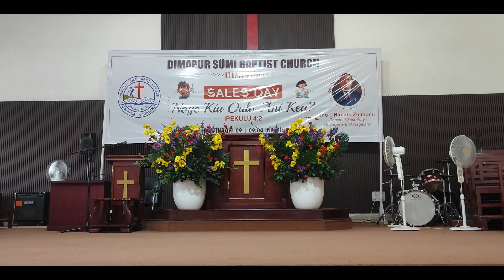DSBC PWD/SUPPLY Ethnic Show